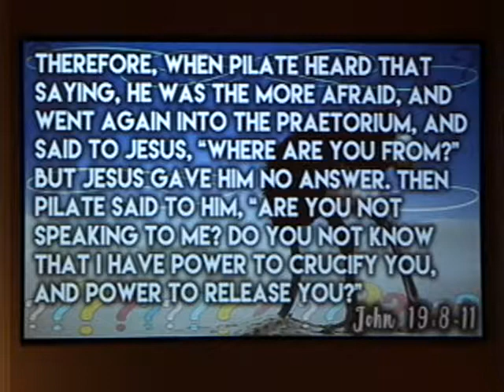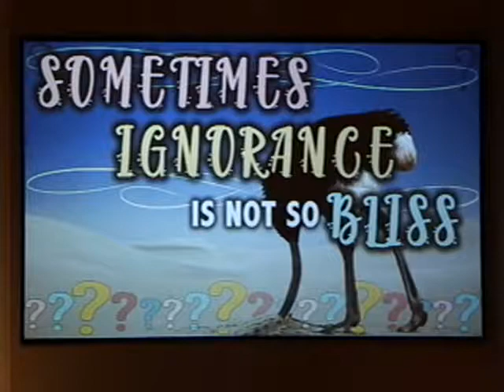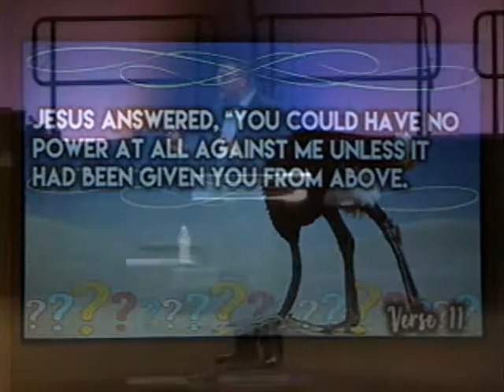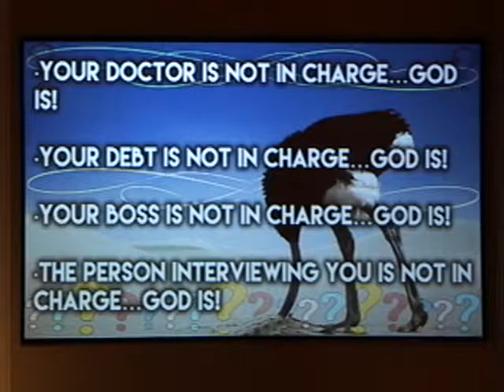Ignoance Is Not Always Bliss 08.18.2019